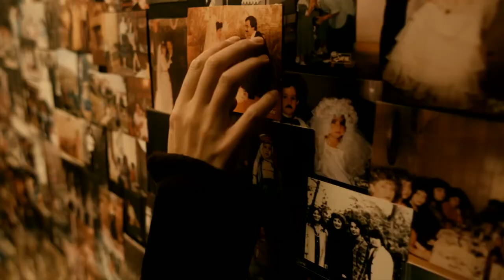Ses - Fragman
GAİPTEN GELEN BİR SES, KARANLIĞIN İÇİNDE YÜKSELECEK

Derya bir bankanın çağrı merkezinde çalışan ve yaşlı annesi ile birlikte yaşayan genç bir kızdır. Derya’nın rutin giden hayatı, gaipten duymaya başladığı bir SES’in ortaya çıkması ile beraber altüst olur. Genç kız başlangıçta SES’i duymazlıktan gelmeye çalışsa da, SES kısa sürede hayatını kontrol etmeye başlar. Derya’dan işyerindeki patronu Onur’u takip etmesini isteyen SES, genç kızın hayatını giderek korkunçlaşan bir kabusa çevirir.